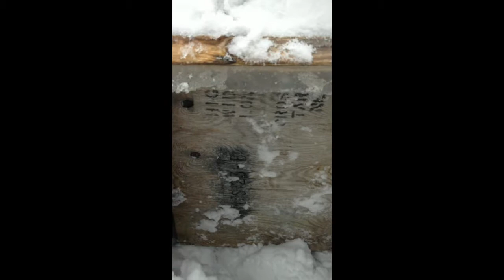Pyramid and Sacred Lessons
Cloud Talker Shares Family Lesson Work Some, Play Some Everyday. Don't wait for Tomorrow! Getting Work Done While having Fun! Snowshoeing and NEW Discovery. Snow Masons and a Hidden Pyramid Found Buried in the Mountains! Cabin Checkup, Winter scenery, Sacred geometry, Entertaining yourself and More!